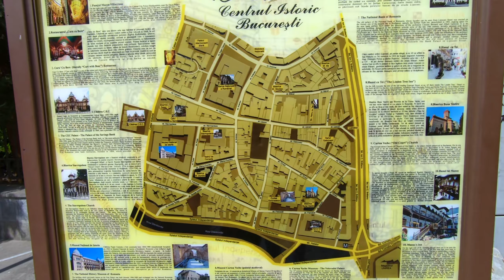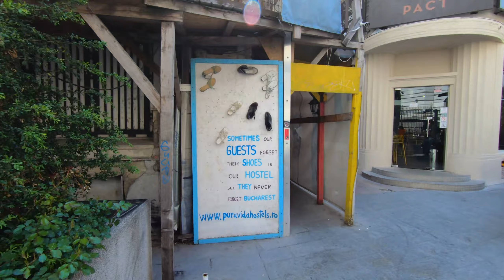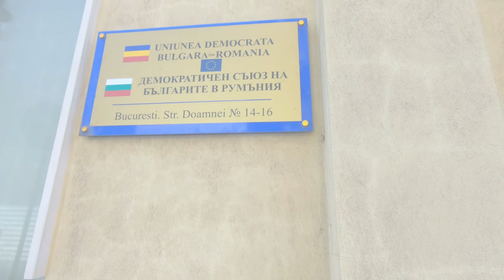Bucharest - Parliament and Old Town HD